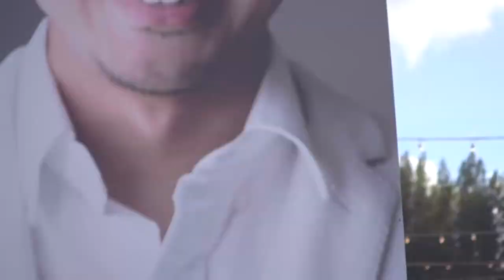Pum & king Beach Wedding Part at Khanom Beach